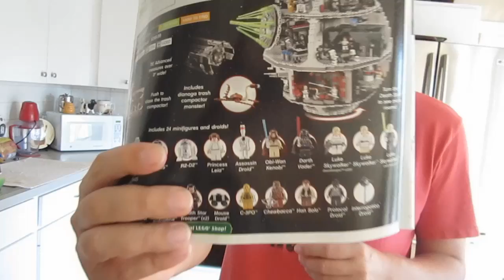PEEP IN MICROWAVE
Peep In Microwave (10.15.12 - Day 893)